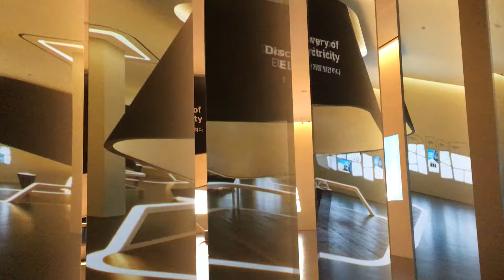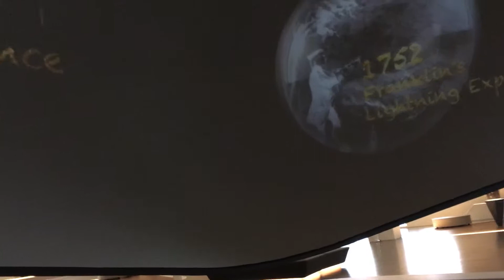Thăm bảo tàng Samsung ở Seoul 25 May 2018.1